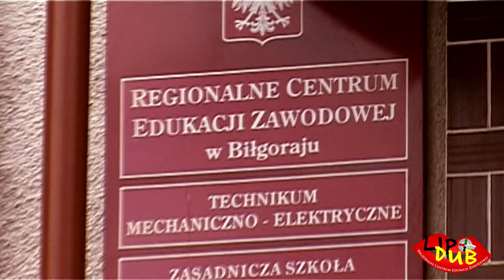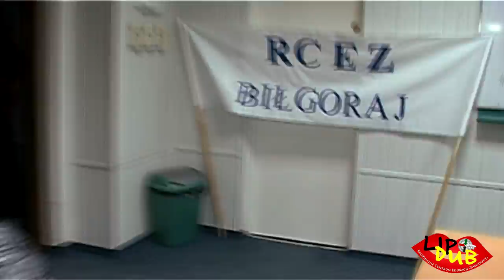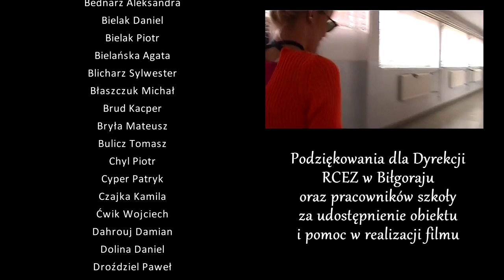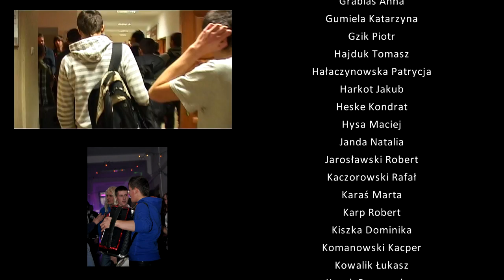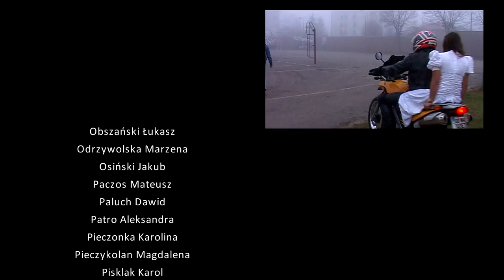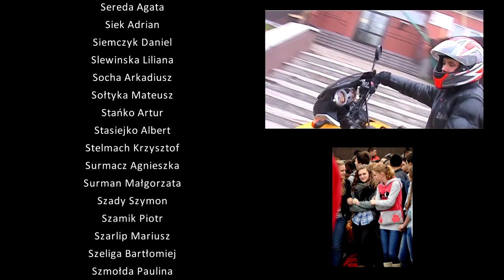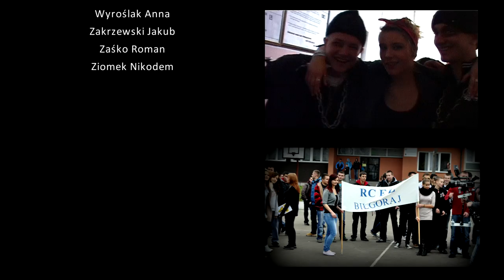LipDub RCEZ Biłgoraj 2012 PL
Niecodzienna promocja szkoły, czyli LipDub w RCEZ-cie.
W nagraniu wzięło udział około 300 osób. Zdjęcia trwały 3 dni (łącznie 8 godzin).
Bardzo dziękujemy wszystkim uczestnikom za tak wspaniałą atmosferę i chęć współpracy.
Dziękujemy także zespołowi KURCZAT za udostępnienie utworu.